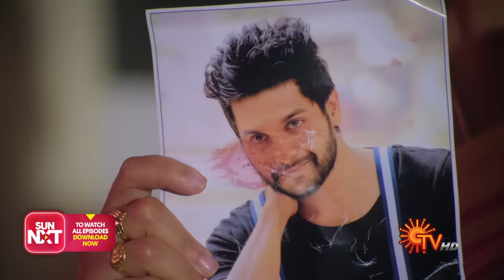Kanmani - Episode 417 | 7th March 2020 | Sun TV Serial | Tamil Serial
Watch the latest episode of popular Tamil Serial Kanmani that airs on Sun TV.

Kanmani is a family drama on Sun TV. Right from his childhood, Kannan is hopelessly in love with Soundarya, his sister Vijayalakshmi’s daughter. Though they get married amidst huge drama, his happiness is short-lived when Soundarya confesses to being in love with her collegemate, Akash. Will Kannan sacrifice his love for Soundarya’s love..